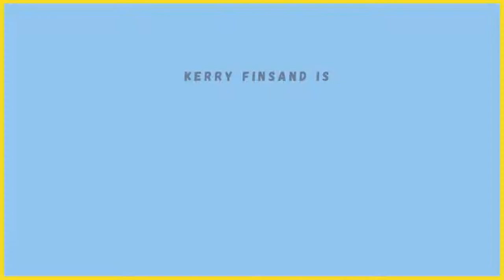Bonus Episode: Imposter Syndrome & Navigating Transitions In Life With Patty Morrissey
This bonus episode is a conversation that Kerry had with Patty Morrissey prior to episode 6.  They both open up about their own personal experiences with Imposter Syndrome. And discuss what should we do in the in-between time, when one chapter in our lives ends.

00:18 Imposter Syndrome
02:05 Chrysalis Time
03:54 The Great Actor
04:12 Transition Is Messy It's Not Bad